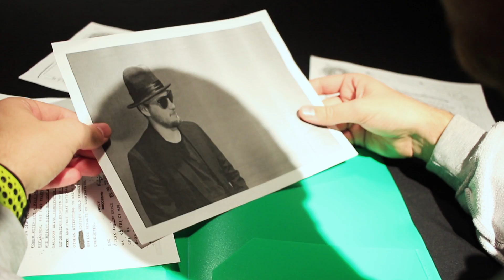Interrogation Scene(Excerpt from Roommates)